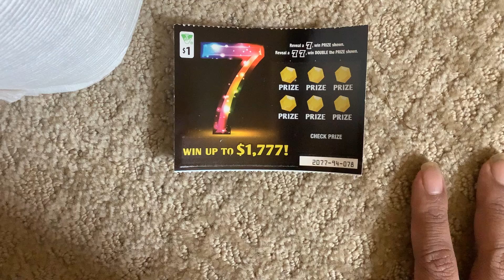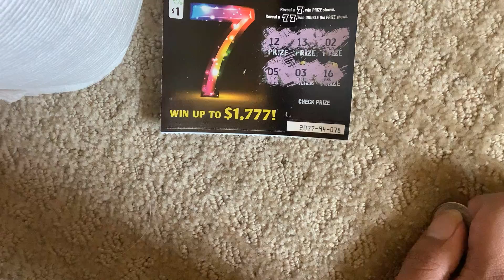$1 dollars 7 Virginia scratch ticket 9/1/2021 win up to $ 1,777 dollars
$1 dollars number 7 Virginia scratch ticket 9/1/2021 you can win up to $1777 dollars